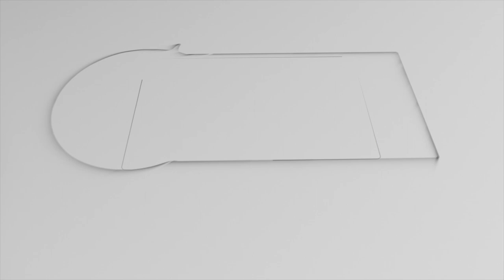பாக். கேப்டன் ஒரு ஜீரோ - முன்னாள் வீரர் விமர்சனம் | babar azam is zero dont compare him with kohli